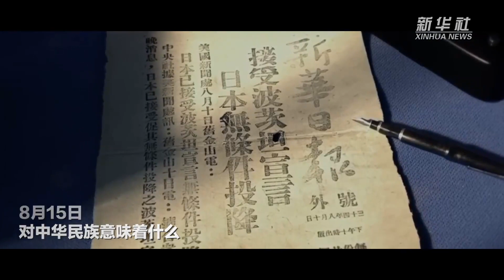微视频丨铭记历史 吾辈自强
78年前的8月15日，日本宣布无条件投降。先烈们浴血奋战的日子虽已远去，但那些血泪写就的过去不能忘、不敢忘！铭记历史，吾辈自强！via新华社